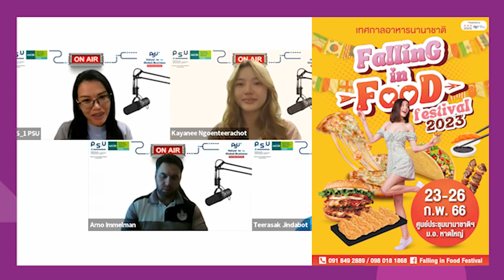PSU Hatyai to Global Business EP.21 (VDO Version)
Assistant Professor Dr. Wanamina Bostan Ali (Arj Nana)
Assistant Professor Dr. Teerasak Jindabot (Arj Game)
Arj Arno Immelman (Arj Arno)
Faculty of Management Sciences, Prince of Songkla University Thailand.

Invited guest:
Associate Professor Dr. Muttanachai  Suttipun
Lecturer in Accountancy Major
Ms. Kayanee Ngoenteerachot Student in MICE Management Major